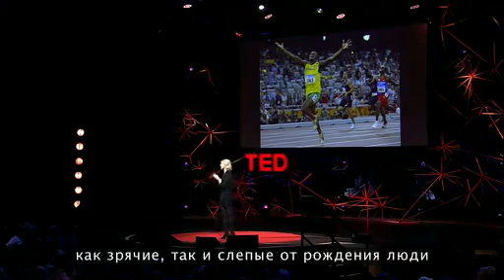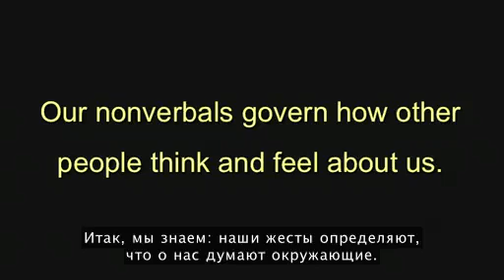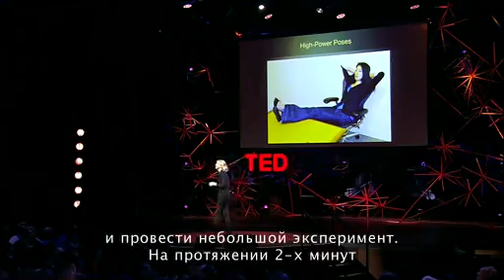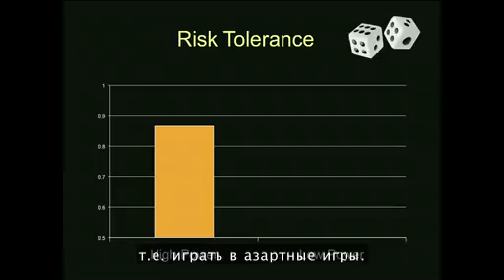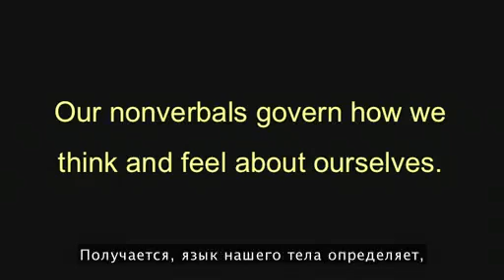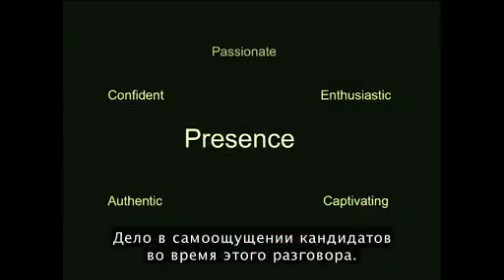Исследования Эми Кадди на языке тела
Язык тела влияет на то, как другие люди видят нас, но он также может изменить наш взгляд на самих себя. Социальный психолог Эми Кадди показывает, как принятие сильных поз - например, позы уверенности даже в тех ситуациях, когда мы не чувствуем себя уверенными - влияет на уровень тестостерона и кортизола в крови и увеличивает наши шансы на успех.
Исследования Эми Кадди на языке тела показывает, что мы можем изменить восприятие других людей - и даже наши собственные химия тела, просто изменив положение тела